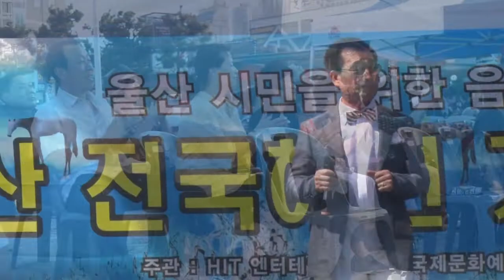초대가수/이열/이별의 인천항, 울고넘는 박달재/제2회 울산전국해변가요제/영상감독 김복만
좋은 정보를 공유할수
있습니다